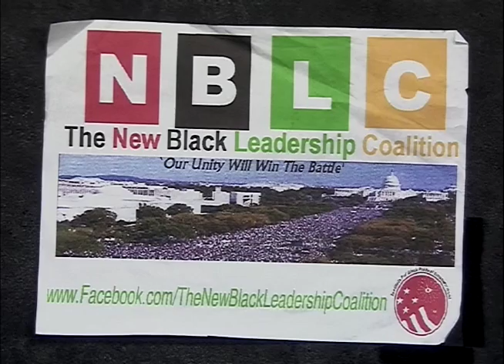New Black Leadership Coalition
Discussion of inter-generational healing. This program was recorded on February 7, 2017 at Chicago Access Network Television (CAN TV).